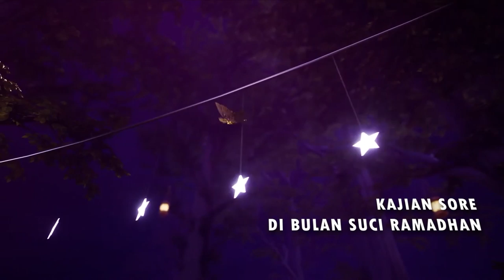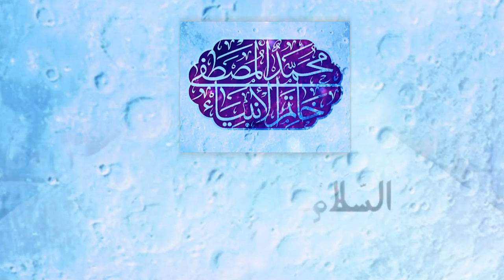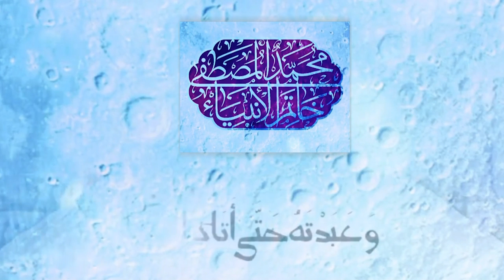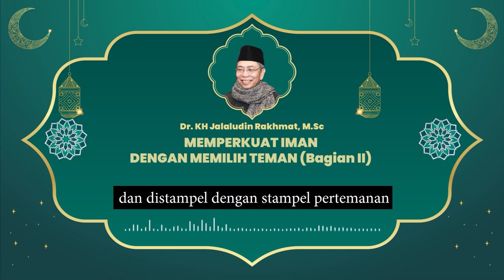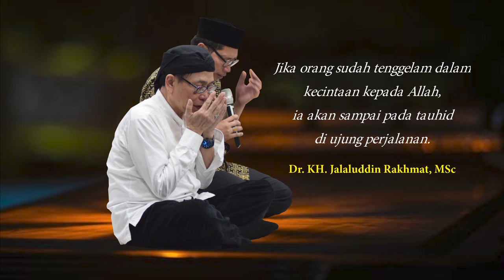MENGAPA MUKJIZAT PARA NABI BERBEDA? - Kunuzul Hikmah eps.25